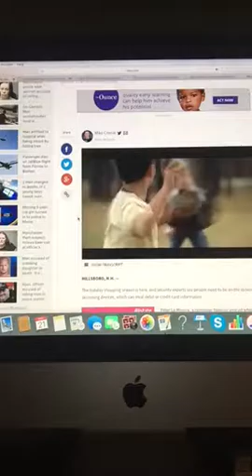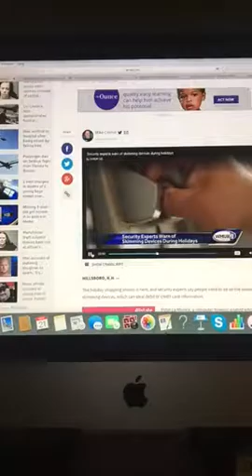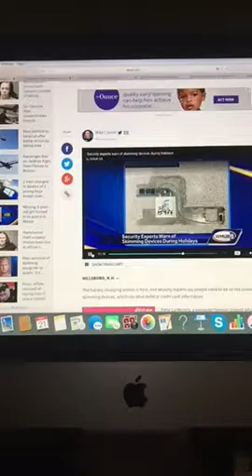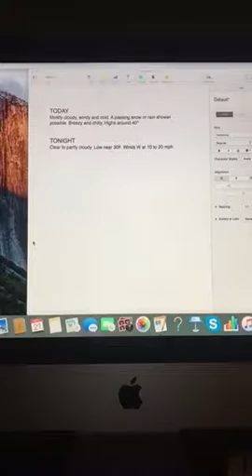Good Morning New Hampshire (Part 1)